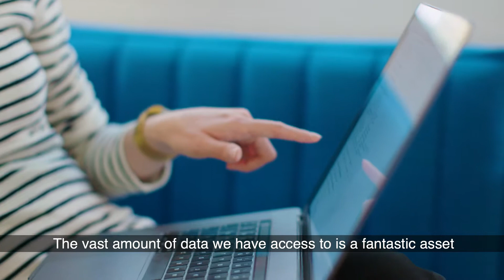“Improving experiences with data”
Daniela Capsa is a data scientist who is working together with data engineers and data architects to shape the perfect TV experience for Telia customers.
She is using the latest tools to crunch the vast amounts of data we have in our systems to make it possible for TV viewers to enjoy content with a minimum of interruptions. Watch this short film about Daniela.

Daniela is just one of our 20.000 employees who are here in pursuit of their next big opportunity. Visit our career site to find out more